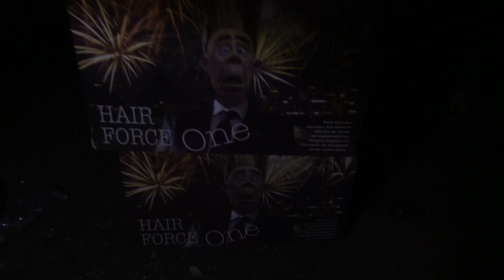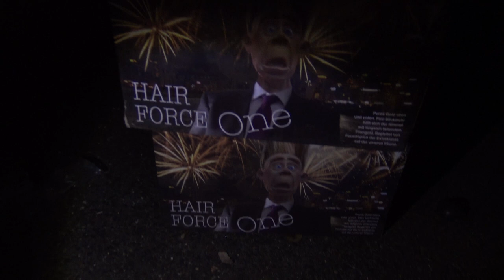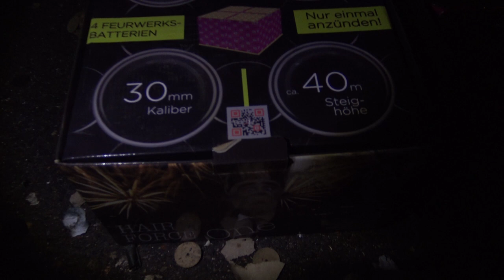1 € Feuerwerk gegen 200 € Feuerwerk | Günstig vs Teuer [Full HD]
Heute im Test: 1 € Feuerwerk gegen 200 € Feuerwerk

Ich war mal wieder an Silvester sehr aktiv für Euch und habe mir diese tolle Aktion einfallen lassen. Es muss nicht immer teuer sein... oder doch!? Für die Antwort bitte das Video bis zum Schluss schauen. Dann wisst Ihr Bescheid :-)

* Kamera, Camcorder, Videoequipment:

*2x "3-Flammen-Zigarrenbrenner"

* 2x BESTER Brenner (Sturmfeuerzeug)

Mein externer Speicher (Festplatte):

Mein Camcorder:

Mein (Stereo)-Mikrofon:

Meine Action-Kamera

Mein Mikrofon (Videovertonung):

Meine (Foto)-Kamera:

KEEP WATCHING.